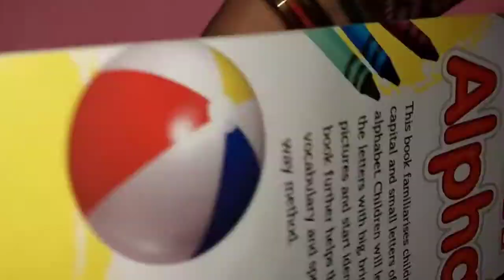Silk Thread Bangles | How to Make Silk Thread Bangles at Home | Handmade Bangles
Latest thread bangles designs | DIY